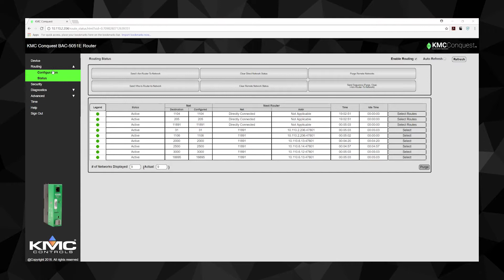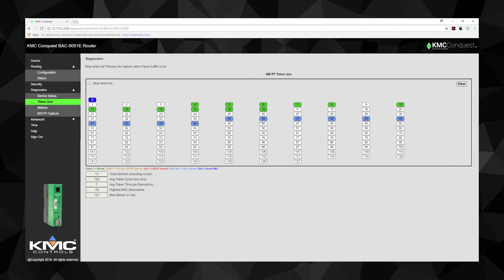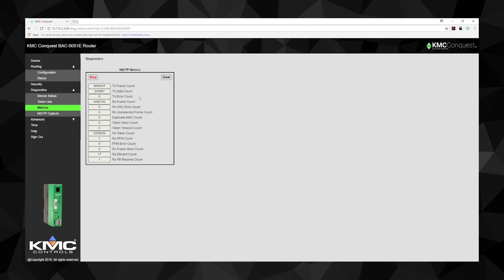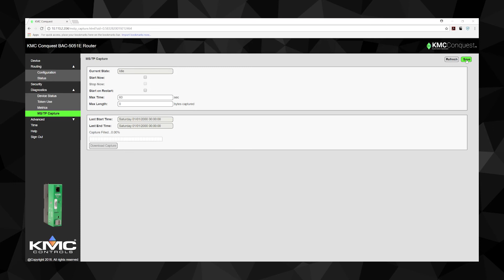Diagnostics - BAC-5051E Router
The KMC Conquest BAC-5051E is a multi-port BACnet router full of integrated features. This compact router is powerful enough for heavy network traffic when permanently installed, and small enough to be carried as a technician’s service tool. Let’s take a look specifically at the diagnostic features of the router through its integrated HTML5 pages.